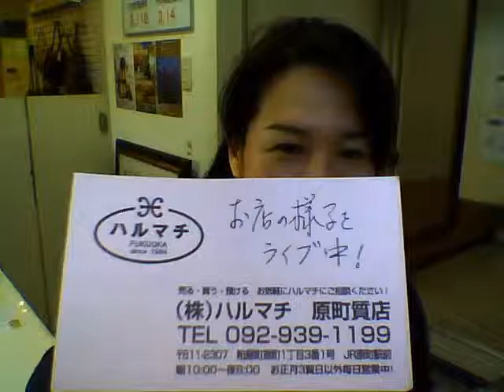福岡の質屋ハルマチ原町質店(はるまちしちてん)動画ブログ一万本ノック！